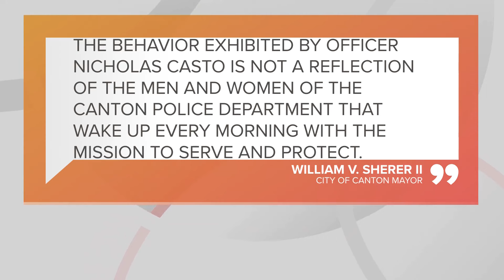Canton police officer terminated following use-of-force incident with K9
The City of Canton has terminated officer Nicholas Casto following a recent use-of-force incident with his K9.

According to a letter from Canton's Director of Public Safety, Andrea Perry, Casto's termination is effective immediately.

The termination comes nearly a week after a hearing for Castro that took place on June 21. According to documents from the City of Canton,  Casto violated multiple department policies including the following:

Policy 300.5: Use of force. (b) Force must be reasonable
Policy 318.6: Canines (apprehension guidelines)
Policy 318.6.1: Canines (preparation for deployment)
Rule 500: Use of force
Rule 600: Departmental reports